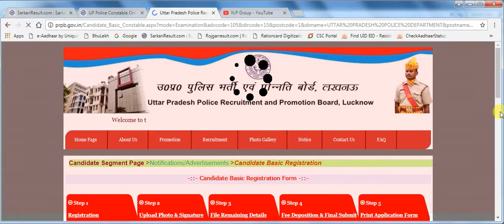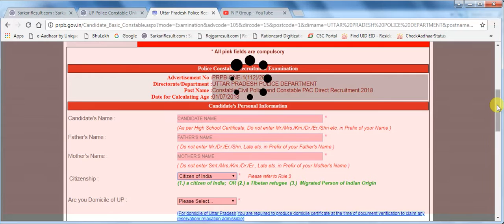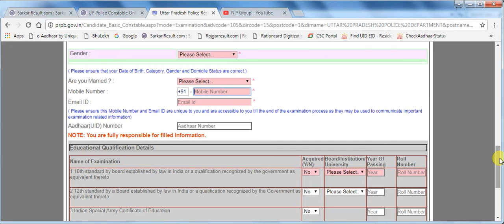उo प्रo पुलिस फाॅॅॅर्म भरते समय रखें इन बातों का ध्‍यान